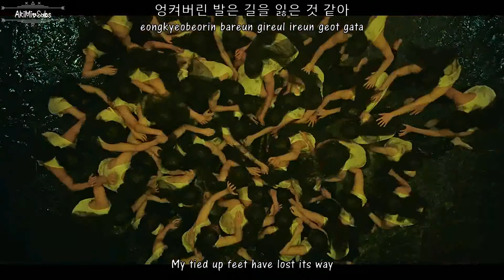CIX (씨아이엑스) - 정글 (Jungle) MV [English Sub + Romanization + Hangul]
Artist: CIX
Song: Jungle
Album: HELLO Chapter 3: Hello, Strange Time
Genre: K-Pop